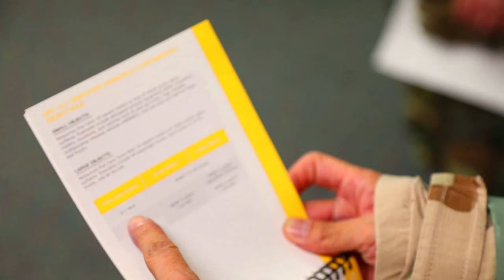446AW Reserve Ready - Rainier Kraken B-Roll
Rainier Kraken B-Roll

Rainier Kraken B-Roll
WA, UNITED STATES
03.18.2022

Film Credits: Video by Senior Airman Chris Sommers
446th Airlift Wing Public Affairs (AFRC)